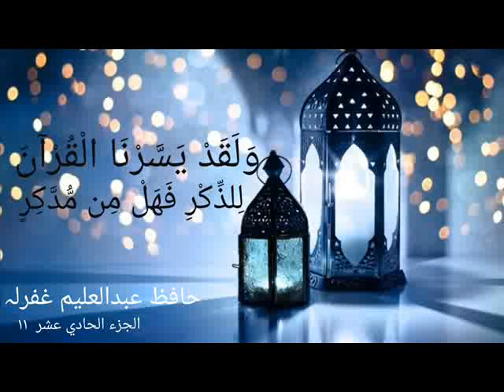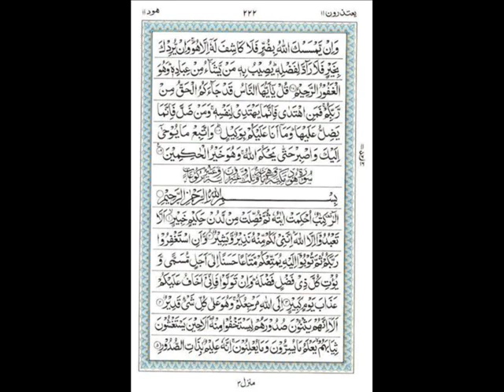الجزء الحادی عشر - یعتذرون حافظ عبدالعلیم AlJuzul Hadiya Ashr - Hafiz Abdul Aleem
الجزء الحادی عشر - یعتذرون
قرآن مجید مکمل سننا ایک مستقل سنت ہے، جو لوگ ہر سال تراویح میں مکمل قرآن مجید سنکر اپنے روح کو تسکین پہونچاتے تھے، ان تمام شائقین قرآن کو اپنے روح کی تسکین کیلئے مقامی لہجہ میں حافظ عبدالعلیم غفرلہ کی پر سوز تلاوت رکارڈ کی گئی ہے امید ہے کہ انشاءاللہ فائدہ ہوگا،

طالب دعا ابوالقاسم